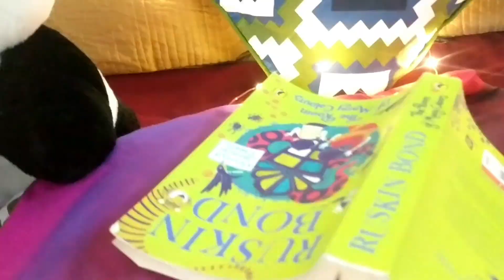DIY Canopy Seating with Saree | Floor Seating | Kids Room Canopy With Saree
Hey Guys!!
In this video, I will show you how you can make CANOPY Seating at home very quickly. It's effortless and makes your bed look so dreamy.